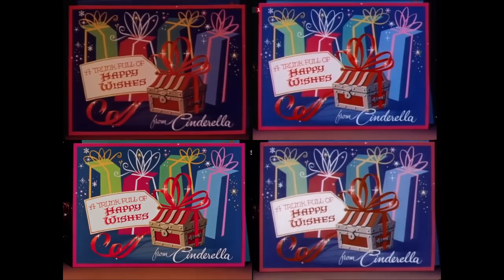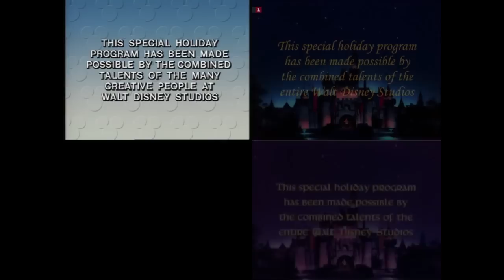From All of Us to All of You - comparison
Comparison of the bridging sequences from four different broadcasts of From All of Us to All of You.

Top left: Jiminy Cricket's Christmas - Norway (TV2)
Top Right: The New From All of Us to All of You - Denmark (DR1)
Bottom Left: From All of Us to All of You - Sweden (SVT1)
Bottom Right: From All of Us to All of You - Norway (NRK1)

All versions are from the 2016 broadcasts, except TV2, which is from 2012